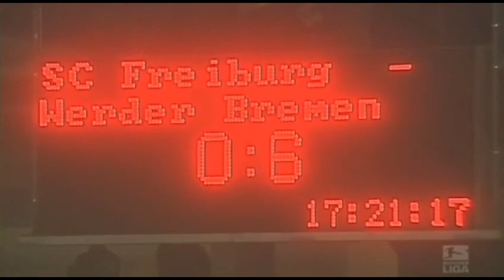Miroslav Klose (Werder Bremen) - 14/12/2004 - Freiburg 0x6 Werder Bremen - 1 gol